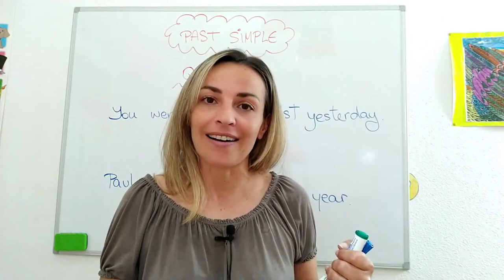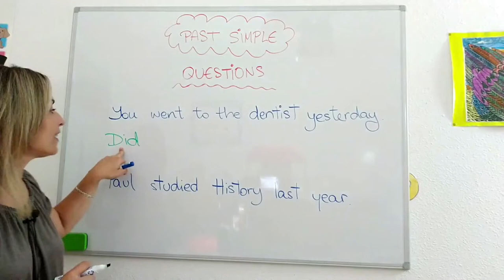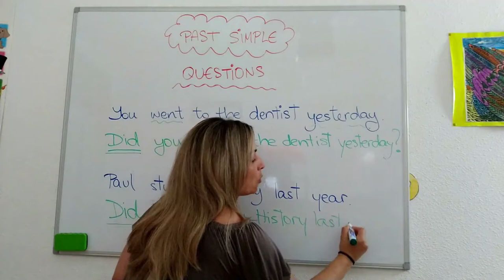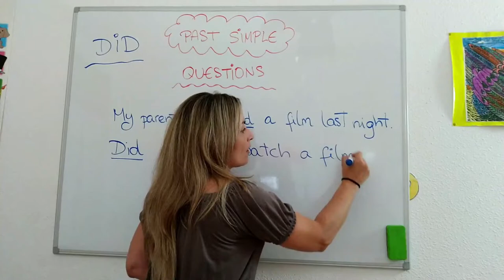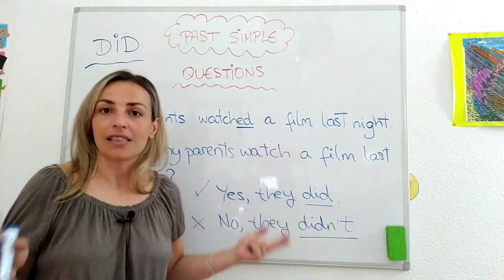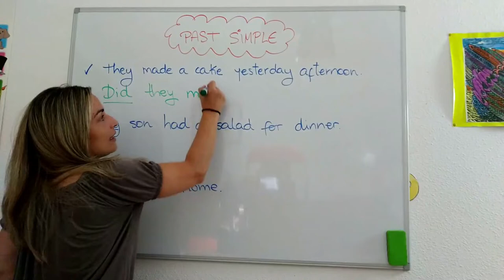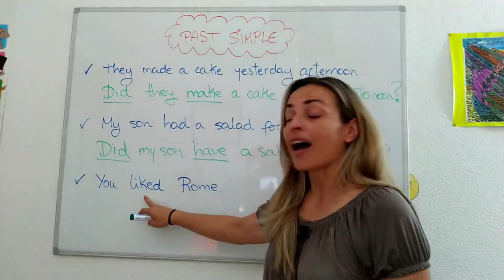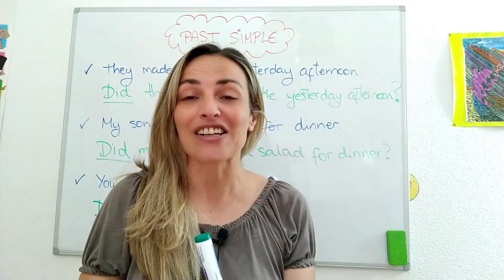LESSON#20 - Como hacer PREGUNTAS en PASADO SIMPLE en INGLES ➽ con EJERCICIOS y muy FACIL!! 👌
✅ Te enseño cómo hacer preguntas en PASADO SIMPLE en inglés de forma MUY FACIL y RÁPIDA 😉.

🔴 Aquí encontrarás los 95 VERBOS IRREGULARES más usados en INGLÉS, fundamental para dominar el PAST SIMPLE:

Ánimo!! 💪